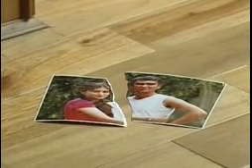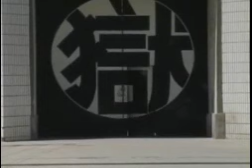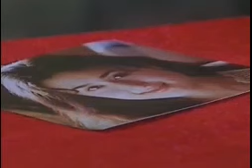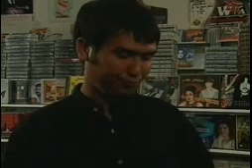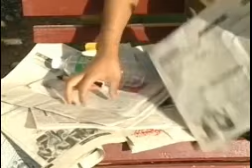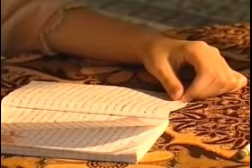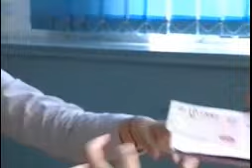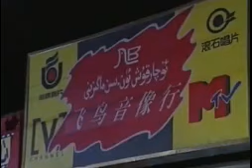ئۇيغۇر كىنو - يوشۇرۇن سۆيگۈ Yoshurulghan Suygu/ Uyghur Kino - Yoxurulgan Suygu